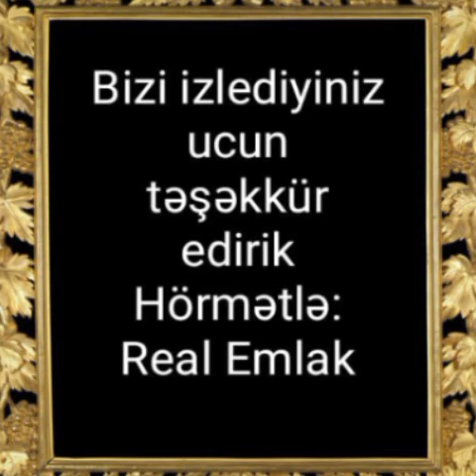Tecili İsmayıllıda 35.000 Manata ev satılır